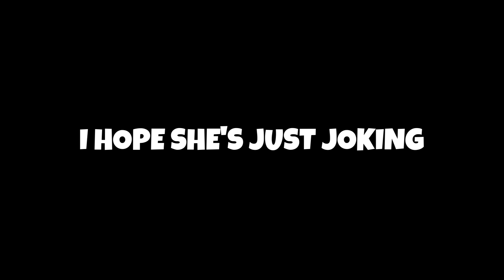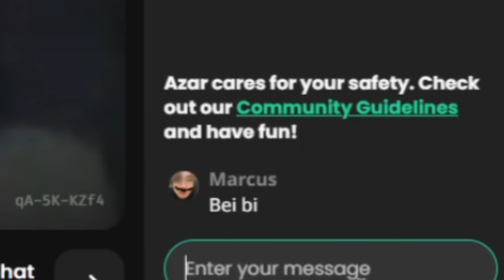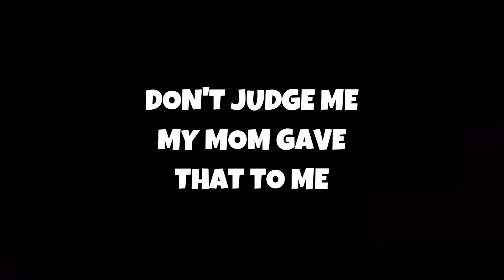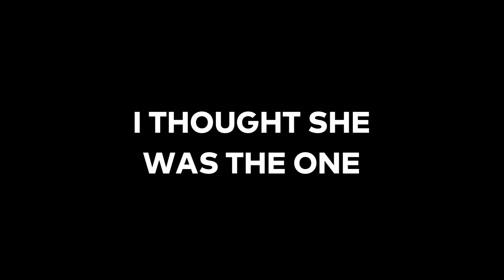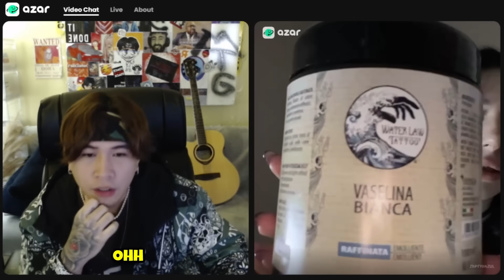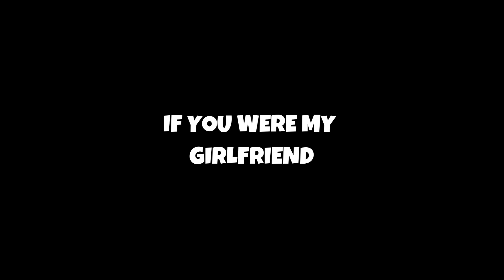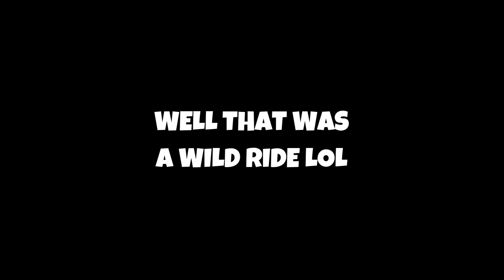I Can't Believe She's a MAFIA's DAUGHTER! and She's Wild! | BANDANA MAN IS BACK on AZAR! (PART 3)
100 HYPEMEN VIDEO IS OUT!!!

A hot and spicy video for you guys but a little bit of kiligmoments haha
a mix of everything haha how was your valentinesday ???